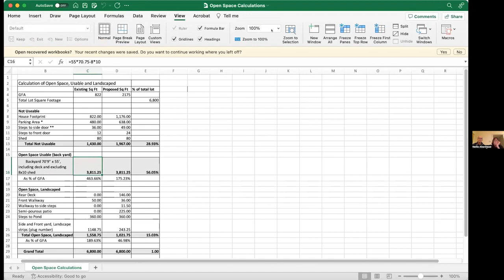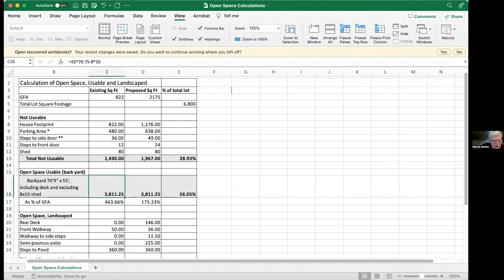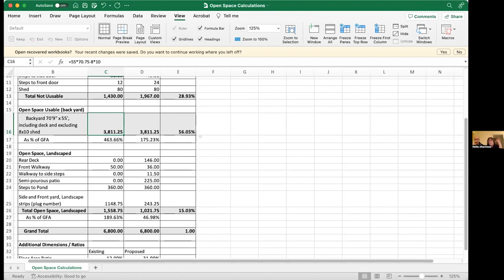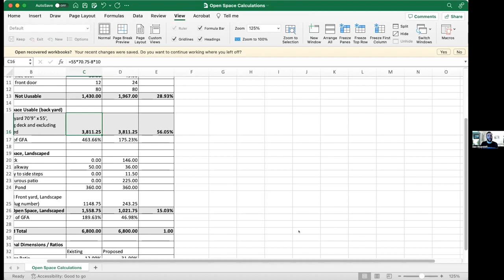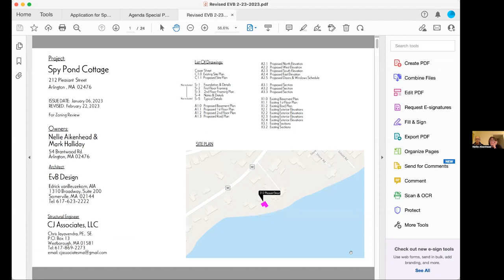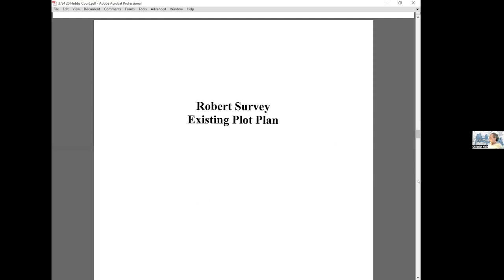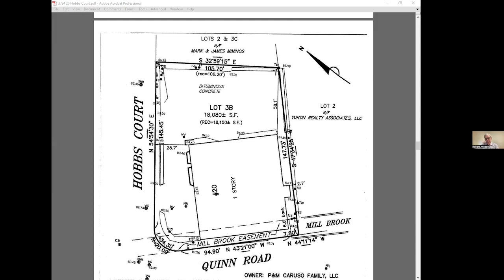Zoning Board of Appeals Meeting - February 28, 2023